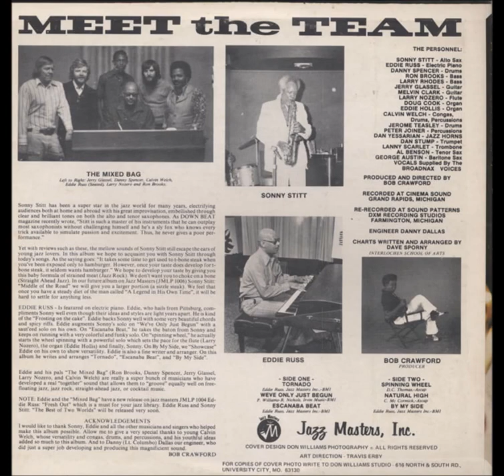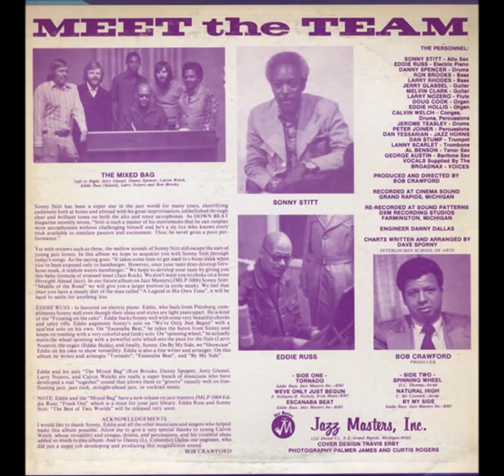Sonny Stitt featuring Eddie Russ - Spinning Wheel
Alto Saxophone – Sonny Stitt
Bass – Larry Rhodes, Ron Brooks
Congas, Drums, Percussion – Calvin Welch
Drums – Danny Spencer, Jerome Teasley
Electric Piano – Eddie Russ
Guitar – Jerry Glassel, Melvin Clark
Horns – Dan Yessarian
Organ – Doug Cook, Eddie Hollis
Percussion – Peter Joiner
Baritone Saxophone – George Austin
Tenor Saxophone – Al Benson
Trombone – Lanny Scarlet
Trumpet – Dan Stump
Flute – Larry Nozero
Vocals – Broadnax Voices

Engineer – Danny Dallas
Producer – Bob Crawford

Recorded at Cinema Sound Grand Rapids, Michigan.
Re-recorded at Sound Patterns DXM Recording Studios Farmington, Michigan.

A1 Tornado 8:43
A2 We've Only Just Begun 4:48
A3 Escanaba Beat 4:56
B1 Spinning Wheel 9:58
B2 Natural High 2:57
B3 By My Side 5:33